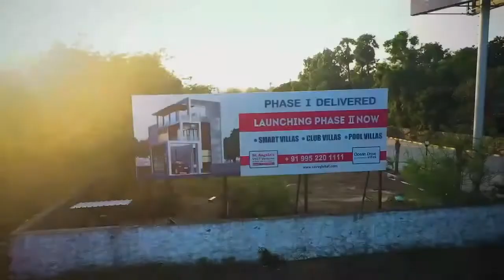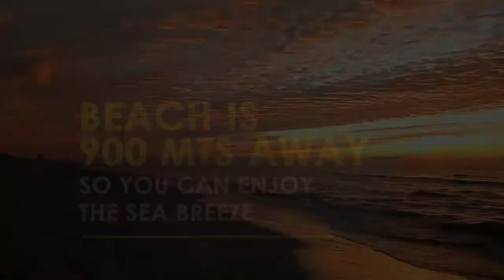Weekend Life at ECR Pool Villa | VNCT Global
The VNCT group is an established business conglomerate from Tamil Nadu with over 100 years of business legacy. It is involved in multiple business verticals such as Cinema, Automotive, Property Leasing, and Property Development.

VNCT Global is the realty development arm of the VNCT group founded by the illustrious Mr. VN. Chidambaram Chettiar, who was the Chairman of Madurai Meenakshi Amman Temple, went on to establish the iconic Kamala Cinemas in Chennai in the year 1972.

At VNCT Global we offer ultra-modern homes with land ownership located in exclusive gated villa communities across Chennai, Coimbatore, and Madurai.

We are proud of the love, respect & trust we continue to receive from our customers across the globe.